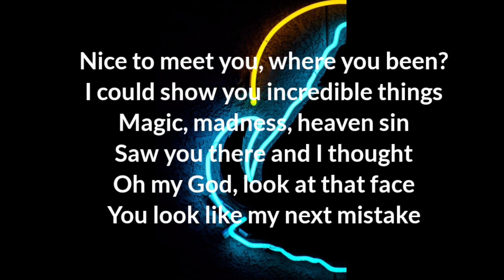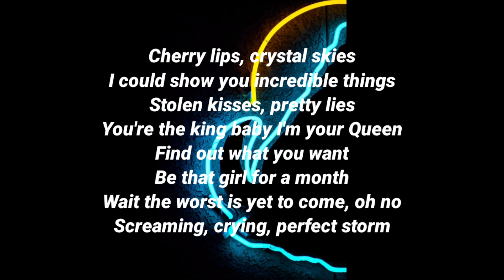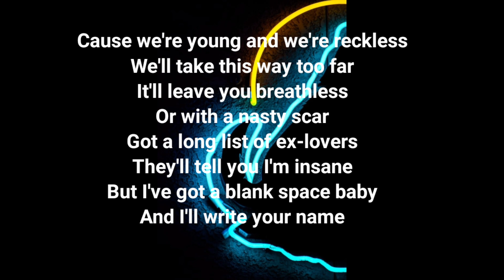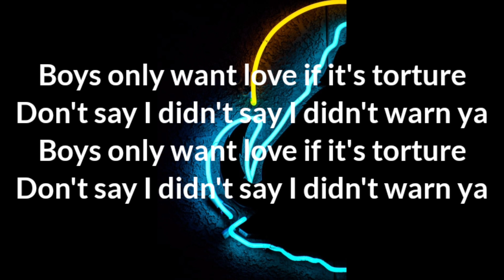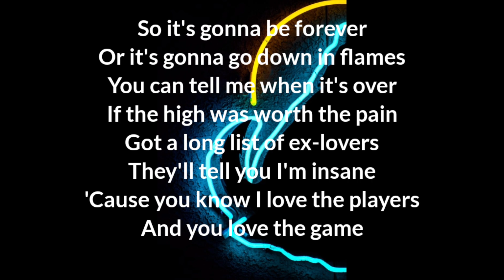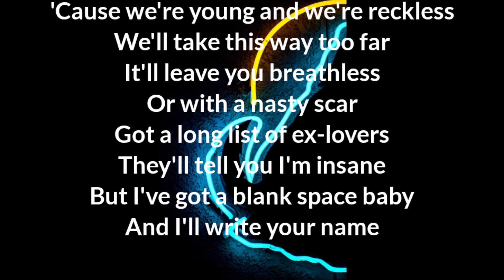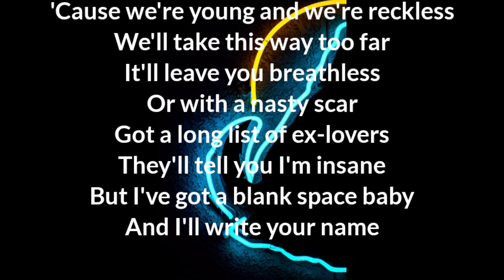Tailor swift space blank